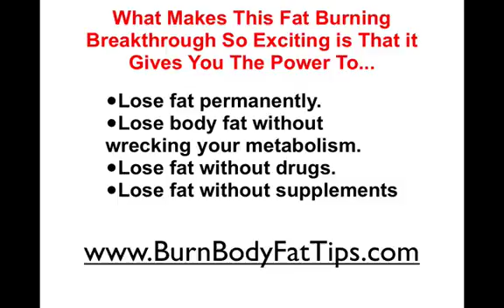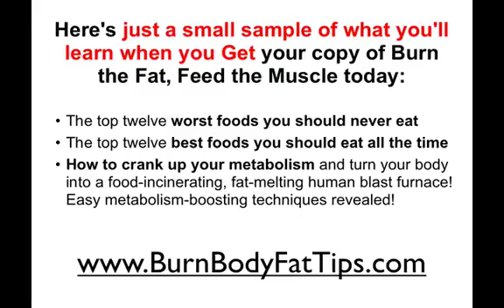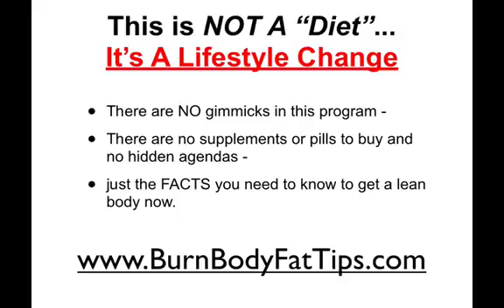Burn Fat - Feed the Muscle, Weight Loss Techniques, burn fat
In this #1 Selling Ebook in it's class you will learn How To Burn Fat Effectively, Weight Loss Techniques, burn fat without loosing muscle.  Burn Fat - Feed the Muscle